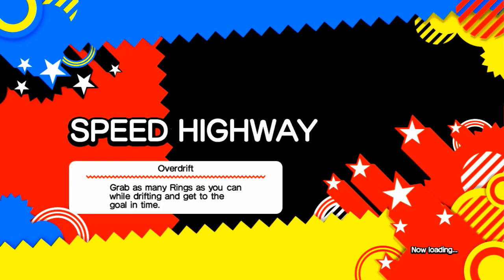Lets Play Sonic Generations (5) - The Boss Keys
Only way to move on is to do 3 of the challenges and get the boss keys